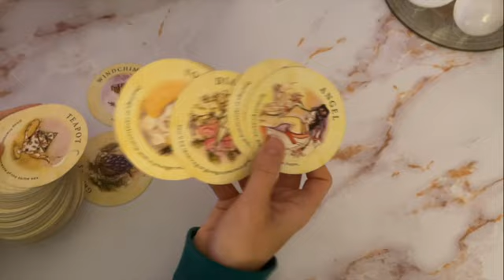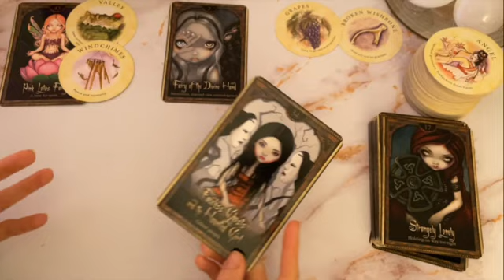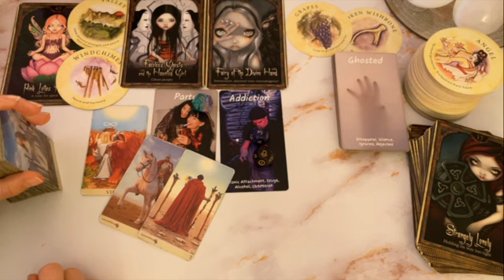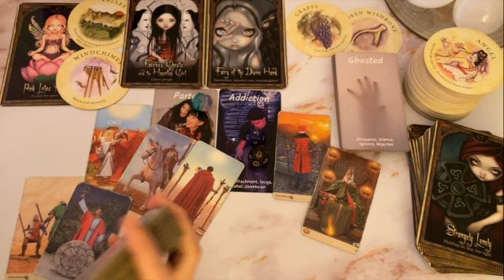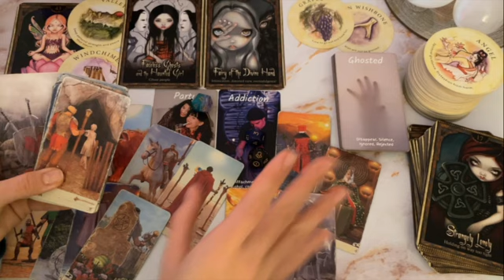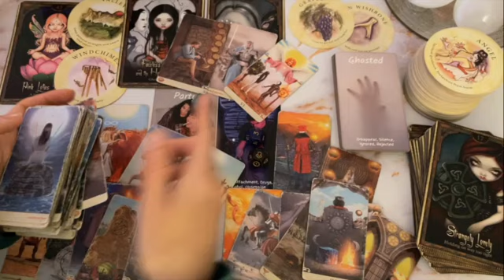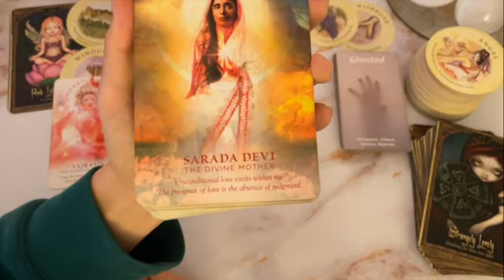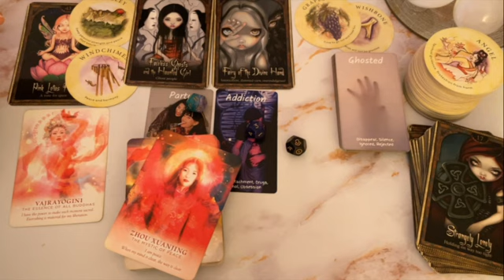GEMINI - They are Extremely Stuck on You and Having Difficulty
Hi GEMINI!

This reading is for GEMINI sun, moon, rising,  and any other placements activated by transit or house of interest. We may pick up on different timelines. Feel free to check previous and future readings or your other placements for more or different information!

Spy 🕵️

Thank you for the energy exchange in this space
SENDING ALL GOOD VIBES ❤

$ScorpioSpy

Spy, Scorpio Spy ;P 🕵️‍♀️

These readings and messages are not meant to replace any professional assistance of any kind. Please contact a professional near you if you are in need of services. Remember you are always in control of your own life's choices. Call your power back.